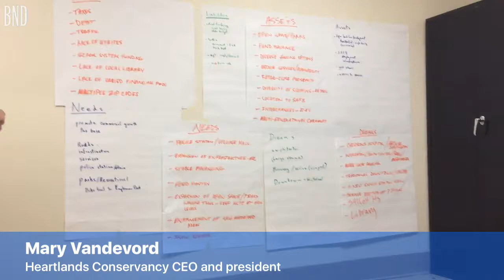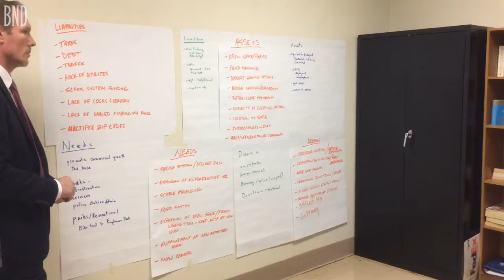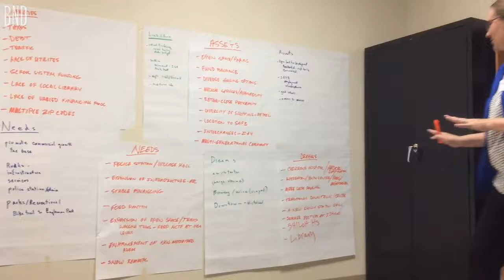Shiloh growth workshop garners 'lots of good ideas'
Mascoutah-based Heartlands Conservancy hosted a 'community growth visioning workshop' to update Shiloh's Comprehensive Plan, which was open to the public Tuesday, May 16 at Shiloh Senior Center.